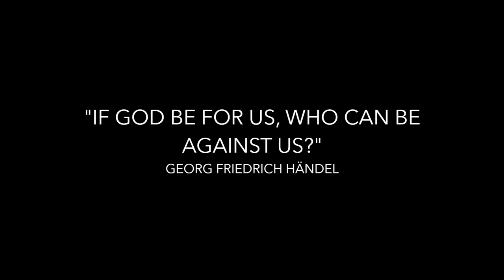Margaret McCurry, Soprano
"Après un rêve" - Gabriel Fauré
"If God Be For Us, Who Can Be Against Us?" - Georg Friedrich Händel